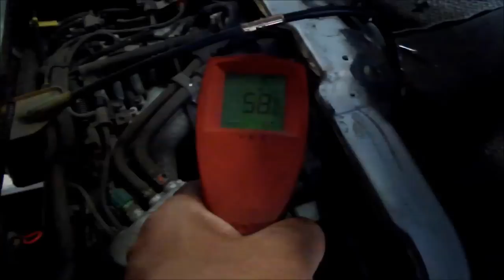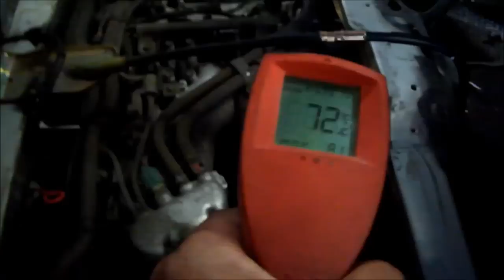エブリィ DA６２ サーモスタッド交換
2台同時に入庫のエブリィＤＡ６2Vのシルバーｗ　それぞれ違う内容ですが忙しいときはほんとに重なるもんですね